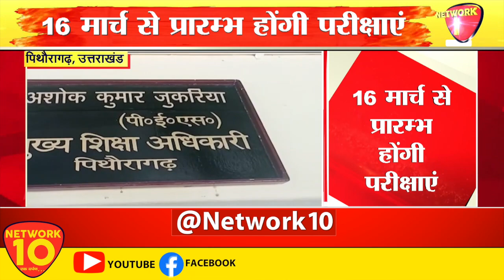16 मार्च से शुरू होंगी बोर्ड परीक्षाएं || Network10 Uttarakhand